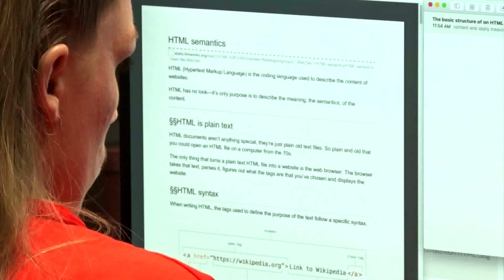Women In Oklahoma Prison Learn Computer Coding Through "The Last Mile"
A select group of women serving time at Mabel Bassett Correctional Center in McLoud, Okla. are embarking on The Last Mile of their time in prison, through a new program to teach them computer coding. Hip-hop legend MC Hammer joined Governor Kevin Stitt to commemorate the occasion, telling me he's invested in helping inmates across the country get a second chance at life.